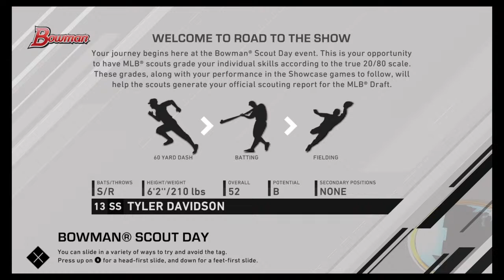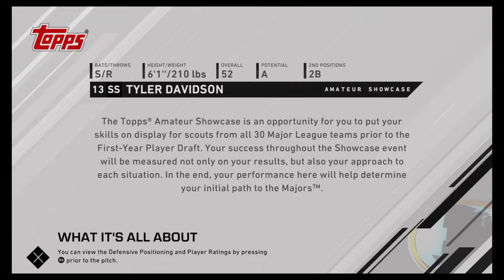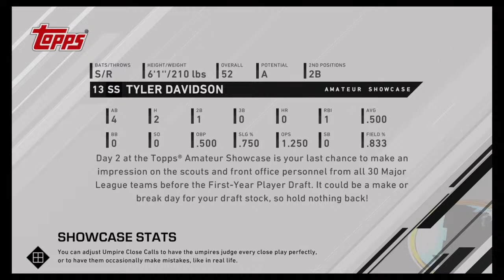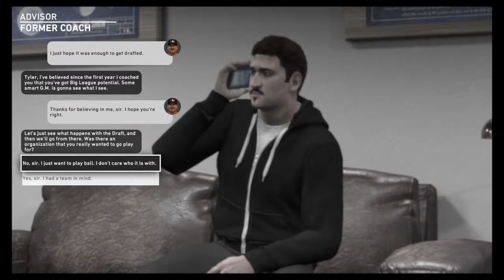Mlb Road to the show Ep1: The sculpting of a ballplayer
This channel is going to be a gaming and fitness channel so for all your gaming needs like NHL19 NBA19 and indie games. Also this channel is going to be a fitness channel so that i can begin to post bodybuilding videos and vlogs of my journey and progress. The channel has officialy became known BigTMuscle Gaming